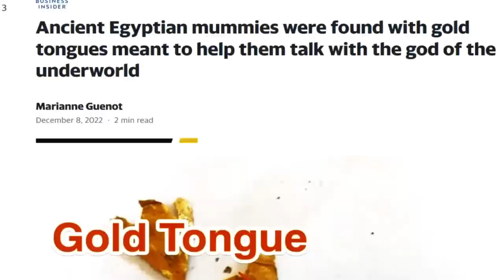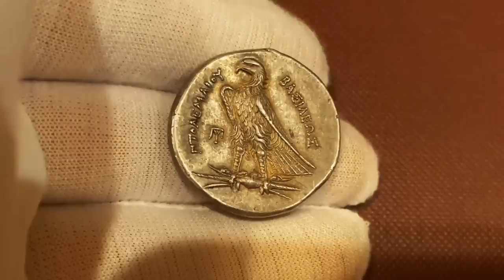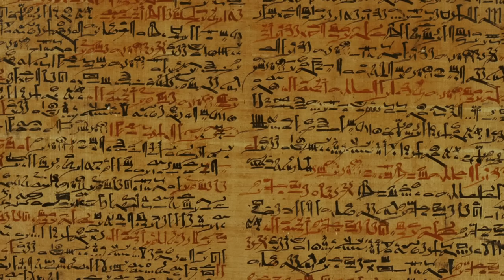What They Discovered in Egypt Shocked the Whole World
10 WEIRD Facts About ANCIENT EGYPT

An amazing video about Egypt: Interesting facts, astonishing frames, and a lot of cool stuff!
Hello everyone! We all know that Egypt is one of the most visited places in the world. But what do we know about this country? We all know that there are majestic pyramids, the Big Sphinx without the nose, the popular resort of Sharm El-Sheikh, and famous Hurghada. However, today, we will dive into the world of history to find out the most exciting facts about Ancient Egypt, which will definitely make you strive to learn even more about Egyptian culture and society. But first things first! Let's go!